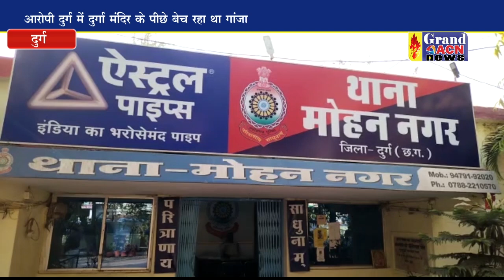दुर्ग पुलिस ने गांजा बेच रहे आरोपी को घेराबंदी कर पकड़ा